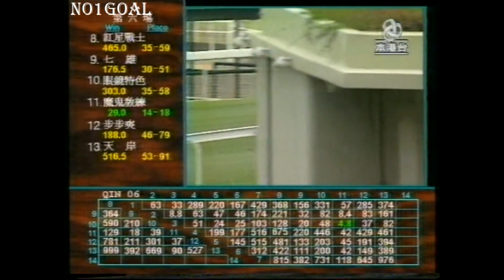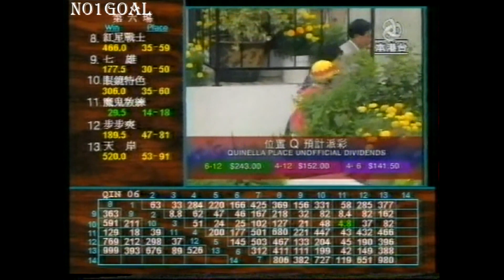[HD] 董驃: 佩恩 好彈力(15倍贏錢健明&韋達，馬佳善大熱第七)良い緊張感좋은 긴장감GOOD TENSION BONNE TENSIONPatrick Payneパトリック・ペイン패트릭 페인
騎師佩恩曾於一九九八／九九及一九九九／二零零零年度以公司騎師身份在澳門策騎，首季即以一百零六場頭馬贏取該季冠軍騎師名銜。

佩恩曾在香港策騎，做過公司騎師，許怡主帥及方嘉栢主帥。

佩恩出身於著名的賽馬世家，最初是一位才華橫溢的重量級騎師，曾在 Northerly 上贏得 2002 年第一組考克斯板賽。

隨著體重的增加，佩恩 (Patrick Payne) 於 2008 年取得了訓練執照，並在墨爾本西部的 Plumpon 開設了自己的診所。

尤其是在留守者方面取得了巨大成功後，佩恩在2008 年滿利谷舉行的第2 組Sunline Stakes 中憑藉Laura's Charm 贏得了他的第一個小組冠軍，並與Capecover 一起贏得了2010 年阿德萊德杯。

佩恩（Patrick Payne）在跨欄比賽中也取得了良好的成功，贏得了許多跨欄和尖塔的特色比賽，其中包括幾位年度大獎賽冠軍。

ペイン騎手は1998/99年と1999/2000年に企業騎手としてマカオに騎乗した。 最初のシーズンでは、106人の勝者とともにチャンピオンシップを獲得しました。

ペインはかつて香港で騎乗し、カンパニージョッキー、Dヒルのコーチ、Cフォウンズのコーチとして働いていた。

著名な競馬一家の出身であるパトリック・ペインは、才能豊かな重量級騎手としてスタートし、2002 年にノーザリー騎乗でグループ 1 コックスプレートを獲得しました。

ついに体重に耐えられなくなったパトリック・ペインは、2008年にトレーニングライセンスを取得し、メルボルン西部のプランポンで手術を開始した。

特にステイヤーで多くの成功を収めたペインは、ムーニーバレーで行われた2008年のG2サンラインステークスでローラズチャームで初のグループ優勝を果たし、2010年のアデレードカップでもケープカバーで優勝した。

パトリック・ペイン騎手はハードルを越える馬でも好成績を収めており、グランドアニュアル優勝馬も含め、ハードルや尖塔を越える多くのフィーチャーレースで勝利を収めている。

Jockey Payne rode in Macau as a company jockey in 1998/99 and 1999/2000. In the first season, he won the championship with 106 winners.

Payne once rode in Hong Kong and worked as a company jockey, coach of D Hill and coach of C Fownes.

Hailing from a well known racing family, Patrick Payne started out as a talented heavyweight jockey, wining the 2002 Group 1 Cox Plate on board Northerly.

With weight finally getting the better of him, Patrick Payne took out his training license in 2008 and set up his operation at Plumpon in Melbourne's west.

Having had plenty of success with stayers in particular, Payne claimed his first Group winner with Laura's Charm in the 2008 Group 2 Sunline Stakes at Moonee Valley also winning the 2010 Adelaide Cup with Capecover.

Patrick Payne has also had good success with horses over the hurdles winning plenty of feature races over the hurdles and steeples including several Grand Annual winners.

Le jockey Payne a roulé à Macao en tant que jockey d'entreprise en 1998/99 et 1999/2000. Lors de la première saison, il remporte le championnat avec 106 vainqueurs.

Payne a déjà roulé à Hong Kong et a travaillé comme jockey d'entreprise, entraîneur de D Hill et entraîneur de C Fownes.

Issu d'une famille de courses bien connue, Patrick Payne a débuté comme un talentueux jockey poids lourd, remportant le Groupe 1 Cox Plate 2002 à bord de Northerly.

Le poids ayant finalement pris le dessus sur lui, Patrick Payne a obtenu sa licence de formation en 2008 et a installé son entreprise à Plumpon, dans l'ouest de Melbourne.

Ayant eu beaucoup de succès avec les stayers en particulier, Payne a remporté son premier vainqueur de groupe avec Laura's Charm dans les Sunline Stakes du Groupe 2 2008 à Moonee Valley, remportant également l'Adelaide Cup 2010 avec Capecover.

Patrick Payne a également connu un bon succès avec ses chevaux sur les haies, remportant de nombreuses courses principales sur les haies et les clochers, dont plusieurs gagnants du Grand Annual.

Jockey Payne은 1998/99년과 1999/2000년에 회사 기수로 마카오에 탔습니다. 첫 시즌에는 106명의 우승자로 우승을 차지했다.

Payne은 한때 홍콩에 탔고 회사 기수, D Hill 코치, C Fownes 코치로 일했습니다.

유명한 레이싱 가문 출신인 Patrick Payne은 재능 있는 헤비급 기수로 출발하여 Northerly에서 2002년 Group 1 Cox Plate 우승을 차지했습니다.

마침내 체중이 나아지자 Patrick Payne은 2008년에 훈련 자격증을 취득하고 멜버른 서부의 Plumpon에서 사업을 시작했습니다.

특히 숙박객들과 함께 많은 성공을 거둔 Payne은 Moonee Valley의 2008 Group 2 Sunline Stakes에서 Laura's Charm으로 첫 번째 그룹 우승을 차지했으며 Capecover와 함께 2010 Adelaide Cup에서도 우승했습니다.

패트릭 페인(Patrick Payne)은 또한 여러 명의 그랜드 연간 우승자를 포함하여 장애물과 첨탑을 넘는 많은 기능 경주에서 우승하는 장애물을 넘는 말로 좋은 성공을 거두었습니다.

UJockey Payne wagibela eMacau njengojokhi wenkampani ngo-1998/99 nango-1999/2000. Ngesizini yokuqala, unqobe ubuqhawe nabawine abangu-106.

U-Payne wake wagibela eHong Kong futhi wasebenza njenge-jockey yenkampani, umqeqeshi we-D Hill nomqeqeshi we-C Fownes.

Ephuma emndenini owaziwayo wemijaho, uPatrick Payne waqala njengojokhi we-heavyweight onethalente, wawina i-2002 Group 1 Cox Plate egibela iNortherly.

Njengoba isisindo sesimngcono, uPatrick Payne wakhipha ilayisense yakhe yokuqeqesha ngo-2008 futhi waqala ukuhlinzwa ePlumpon entshonalanga yeMelbourne.

Ngemva kokuba nempumelelo eningi ngabahlala ikakhulukazi, u-Payne wafuna ukunqoba kwakhe IQembu lokuqala nge-Charm ka-Laura ku-Group 2 Sunline Stakes e-Moonee Valley ka-2008 futhi wawina i-Adelaide Cup ka-2010 neCapecover.

U-Patrick Payne uphinde waba nempumelelo enhle ngamahhashi phezu kwezithiyo ewina imijaho eminingi yesici phezu kwezithiyo nemiqansa okuhlanganisa abawinile abambalwa Bama-Grand Year.